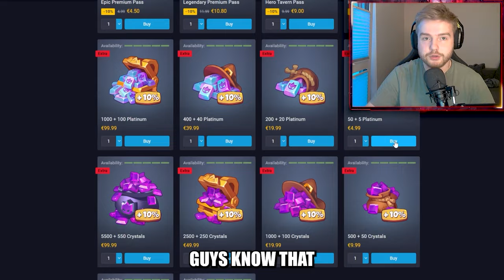THESE SPIRIT MASTER MIRROR MATCHES ARE CRAZY | 24.0 | RUSH ROYALE